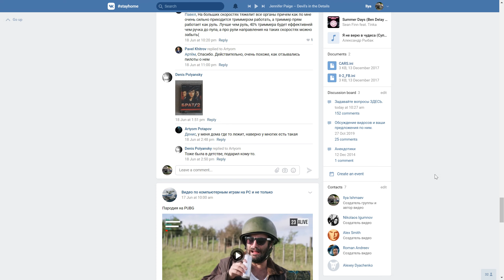MORDHAU. ИНТЕРЕСНЫЕ МОМЕНТЫ СО СТРИМОВ! Twitch Hightlights.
Веселые приколы, баги, фейлы со стримов по Mordhau
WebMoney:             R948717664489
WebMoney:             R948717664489